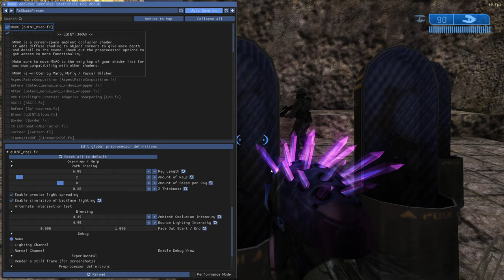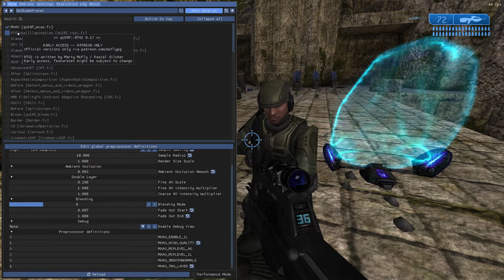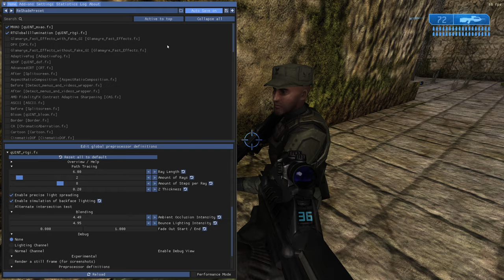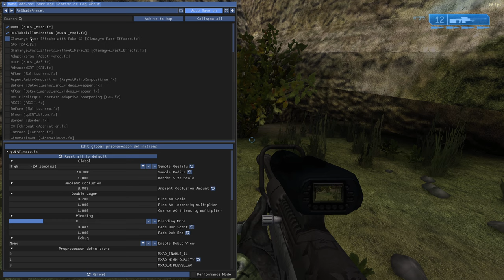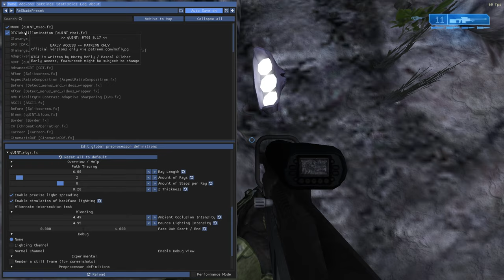Halo 2 (Delta Halo) Restored Lighting Mod + Reshade Ambient Occlusion RTGI Shadows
Testing out the "Halo 2 Restored Lighting" mod on the Steam Workshop that aims to restore the cut lighting and shadowing effects intended for Halo 2 originally. Halo 2 was originally intended to utilize a lighting and shadowing engine known as Pstencil but it was removed from the game before launch, leading a noticeable downgrade from the E3 2002 and E3 2003 presentations, likely due to performance limitations on the original Xbox. Many people say the art of the game was designed with these shadows in place so along with this mod I installed my usual Reshade set up utilizing Quint MXAO ambient occlusion and RTGI ray traced global illumination, which both also contribute to the additional ambient shadowing and lighting. Here is a link the original workshop mod I'm referencing: